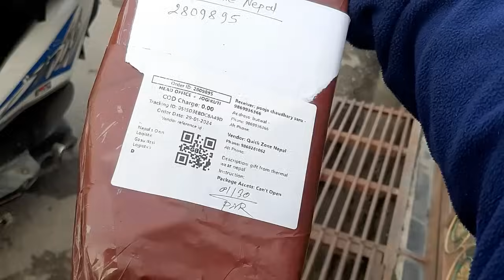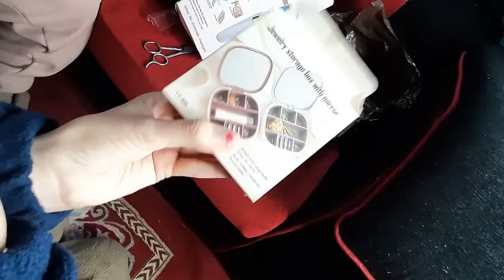OMG 😱 40K Subscribers celebration with Surprise gift 🎁 for us🥰😍 | Family vlog | Hamro Sansar